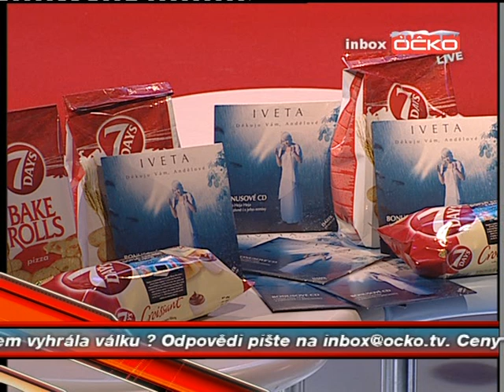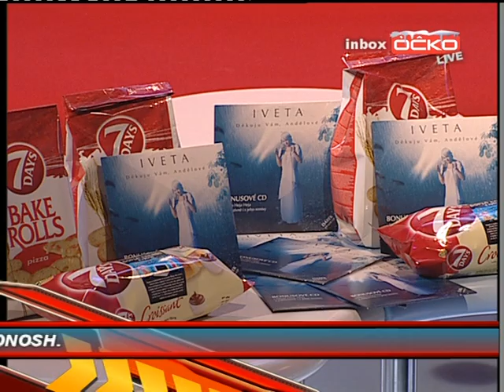Iveta BartoŠová Interview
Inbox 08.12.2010